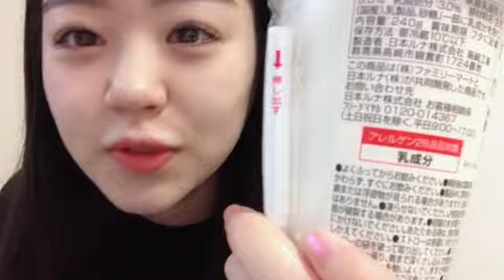20221213 083846 上見 天乃（AKB48 チーム８） 48 Sorano Uemi